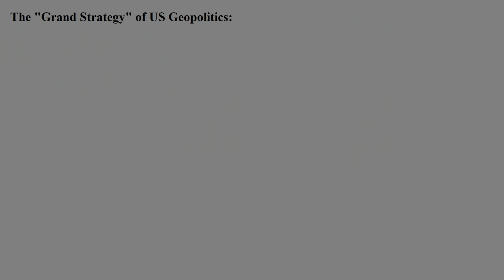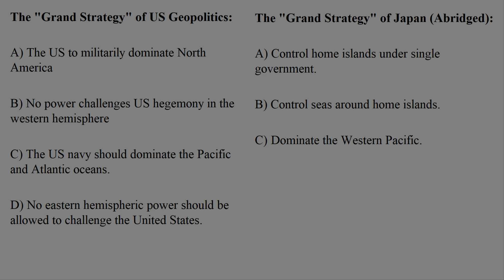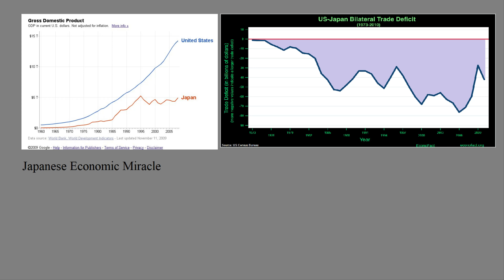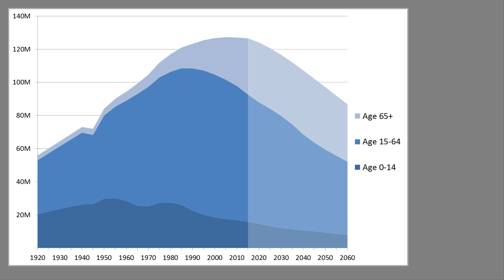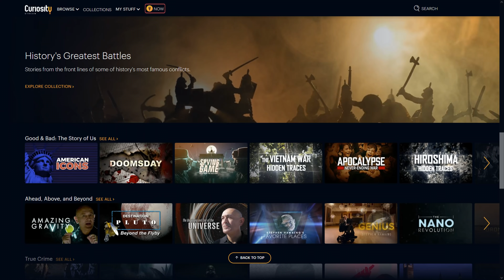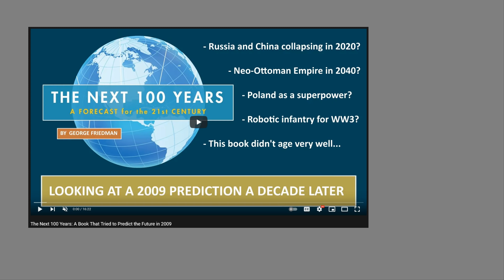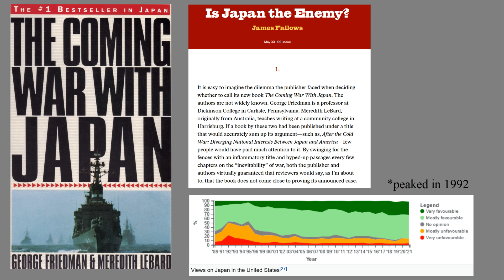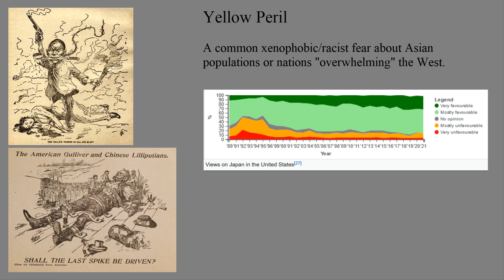The Book That Predicted War With Japan by 2020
to get 1 year of Curiosity Stream for only $14.99!

In 1991, George Friedman and Meredith LeBard wrote a book claiming war with Japan was inevitable by 2020. Obviously that never happened.